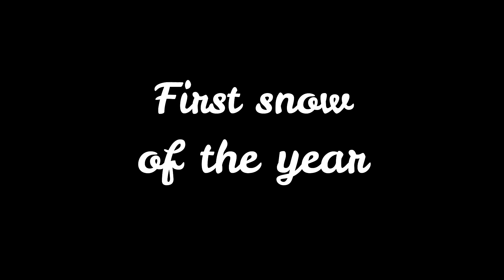FIRST SNOW IN POZNAN,POLAND | THE BEST DAY | SNOWBALL SEASON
Heyyy guys,
I hope you guys are doing awesome, In this video, I am sharing an emotion. No edits to my happiness... this is all-natural and real.
I hope y'all enjoy it and have an awesome weekend.

Much love.